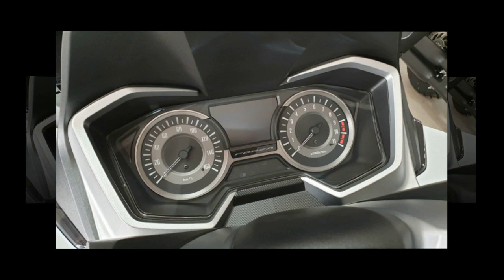Tin nhanh 24/7 - Cận cảnh Honda Forza 300 2019 mẫu tay ga đầy ấp công nghệ vừa về Việt Nam.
Honda Forza 300 2019 thuộc phân khúc maxi-scooter, được phát triển chủ yếu dành cho thị trường châu Âu. Tuy không được nhập khẩu chính hãng tại Việt Nam nhưng từ sự thích thú và mong muốn sở hữu của khách hàng, mẫu xe này được nhập về Việt Nam dưới hình thức tư nhân. Giá xe Honda Forza 300 2019 vào khoảng 350 triệu đã bao gồm chi phí làm biển số.